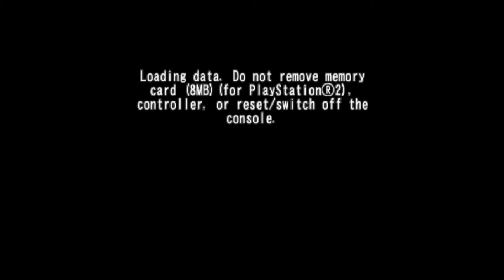METAL SLUG ANTHOLOGY (1/2/X/3/4/5/6) Neogeo Classics on ps4 pro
Quick look at the ps2 release of Metal Slug Anthology,Footage taken on the PS4 pro,sorry for my poor gameplay its been a while i have played this game